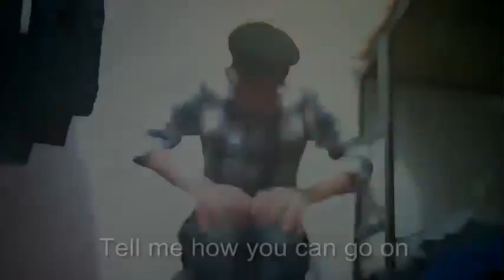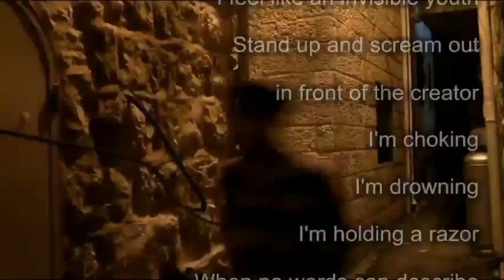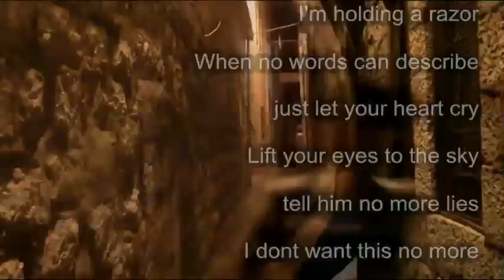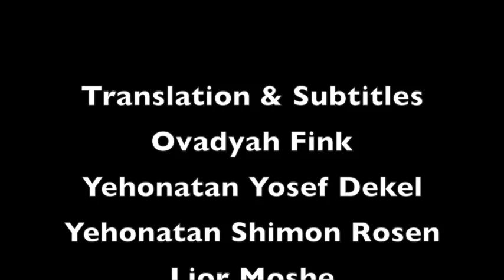Rav Dror - Save Me (Something Real) [Official Music Video] | (רב דרור - תציל אותי (משהו אמיתי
Video : Dror Moshe Cassouto - Save me (Something Real) [Official Music Video] | (דרור משה קסוטו - תציל אותי (משהו אמיתי

Something Real | By: Rav Dror Moshe Cassouto | The Official Music Video
EMUNAHPROJECT AND EMUNAHCHANNEL FILMS PRESENT
A EMUNAHCHANNEL FILMS PRODUCTION IN ASSOCIATION WITH SYATA D'SHMAYA STUDIOS
AN EMUNAHCHANNEL FILM
"SOMETHING REAL"
LEAD VOCALIST: DROR MOSHE CASSOUTO
VOCALS:  YAIR VIDAN    BACKUP VOCALS: ELNATAN MALULL GUITAR & BASS AMIT YITZCHAK
SAXAPHONE: ARIEL LEVI  MIXER & BEATS: LIOR MOSHE ACTOR: YITZCHAK MEIR TAUB
WORDS & SON: WRITER LIOR MOSHE WRITTEN BY: LIOR MOSHE
INSPIRATION: EYNAV CASSOUTO
EDITOR : LIOR MOSHE      FINAL EDITS: YOSEF WEISSBERG

Rav Dror Moshe Cassouto  brings to us rare honest pure Emuna principals of Rabbi Nachman. Our hope is that our Torah Videos will bring you closer to the Bore Olam (Creator of the Universe) and to serve Him with joy, faith, and trust (Simcha, Emunah and Bitachon).

Learn the real meaning of life, the real purpose in life available to you today! Find Fulfillment, Acceptance, Purpose for your life. Discover the good points in yourself and others, and Finding how to serve God with every aspect of your being: Your mind, Your talents, Your emotions.

Breslov teachings from Rabbi Dror Moshe Cassouto, Jerusalem, Israel. Torah Shiur / Shiurim.